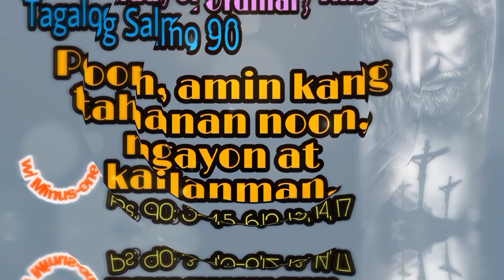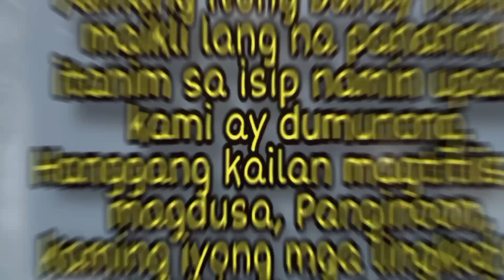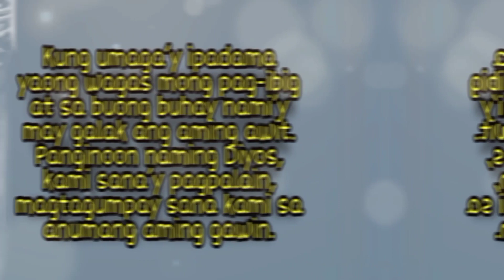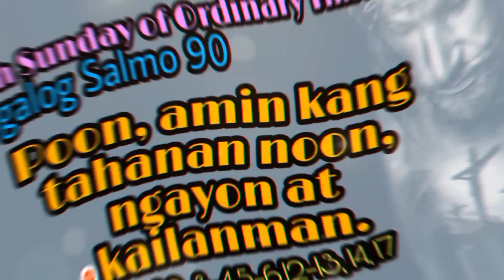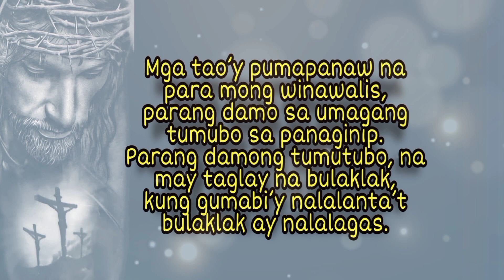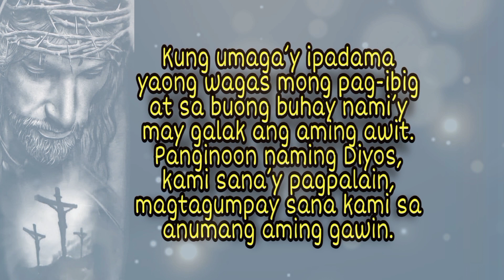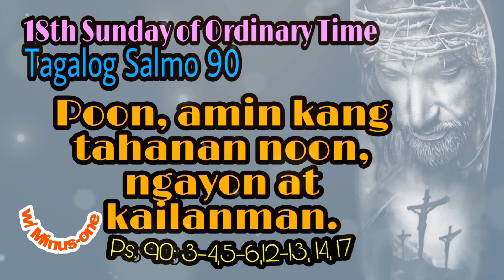JULY 31, 2022- POON, AMIN KANG TAHANAN NOON, NGAYON AT KAILANMAN.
HI EVERYONE WELCOME TO CMF CHANNEL. THIS PSALM COMPOSED BY
DARYL LUBATON.

CHORDS FOLLOW.

koro
D ... D/F#. G. A/F#. Em. A. D
1
D...D/F#...G. F#m...Bm...A/C#m
G.. A...D...F#m...G
F#m...Bm.. D/F#m... G... D/F#m..Bm
F#m... G..E...A
2
D...D/F#...G. F#m...Bm...A/C#m
G.. A...D...F#m...G
F#m...G... D/F#.. Em...
... G..E...A
3
D...D/F#...G. F#m...Bm...A/C#m
G.. A...D...F#m...G
D/F#m...Bm.. D/F#m... Em.. D/F#m..
... G..E...A
4
D...D/F#...G. F#m...Bm...A/C#m
G.. A...D...F#m...G
F#m...Em.. D/F#m...
.. G..E...A